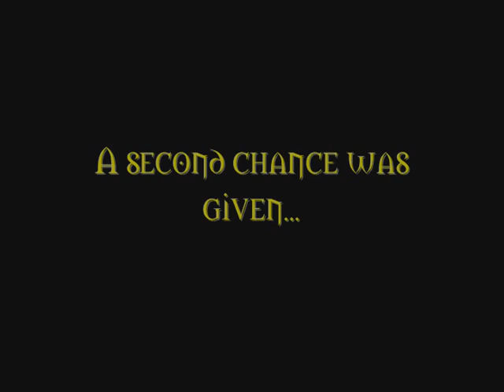The Rebirth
After the sad retirement of Midis the next pvp has come.